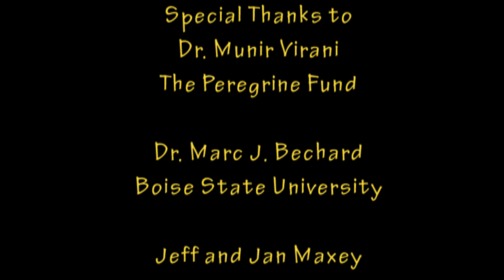Crocodiles, Hyenas, Vultures: Day 2 on the Mara with Corbin Maxey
Visit Kenya's Masai Mara and learn how important scavengers like hyenas and vultures are for the ecosystem.

Corbin Maxey is a twenty-eight-year-old nationally recognized animal expert and biologist. He is most notable from his numerous appearances on “The Today Show”, “Late Night with Seth Meyers”, “Inside Edition”, “The Tonight Show with Jay Leno” and “The Martha Stewart Show”.
Maxey has a degree in Biology from Boise State University.